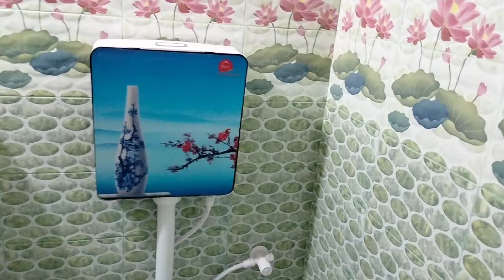বাথরুমের খরচ কমানোর গোপন কৌশল || Bathroom cost less upto 5k to 7k taka || Bathroom design